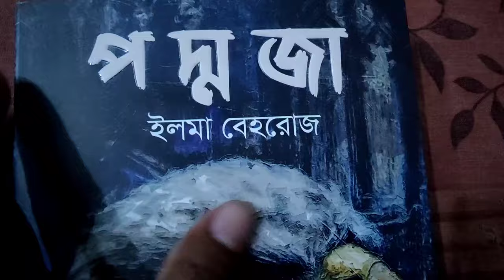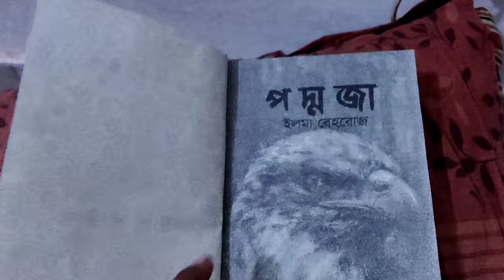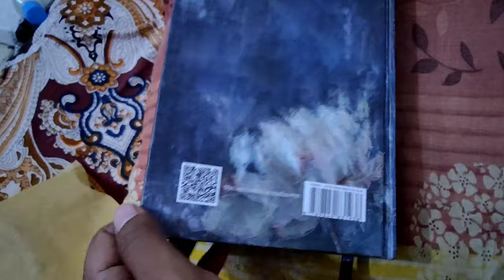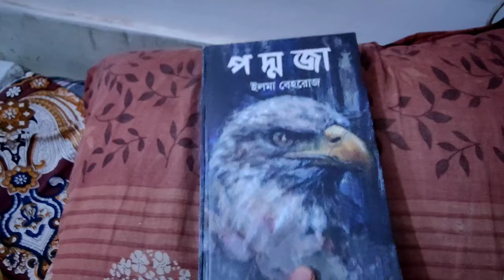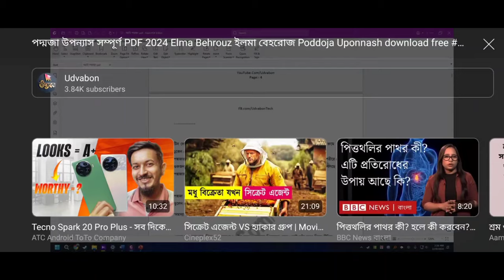পদ্মজা উপন্যাস বই রিভিও 2024 Elma Behrouz ইলমা বেহরোজ Poddoja Uponnash PDF Free Download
তোমাকে দেখার তৃষ্ণা আমার কখনোই মিটবে না।

এছাড়া ফোনে পড়তে চাইলে
পদ্মজা ২ উপন্যাস সম্পূর্ণ PDF 2024